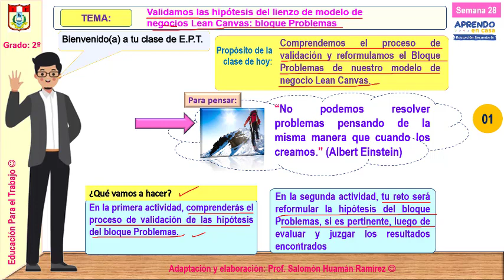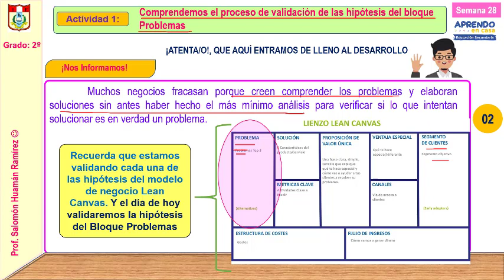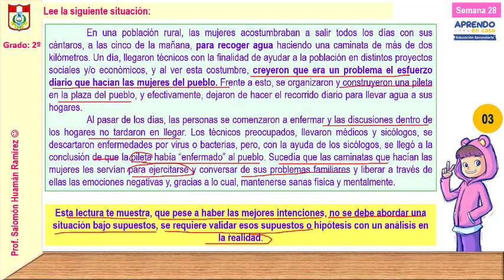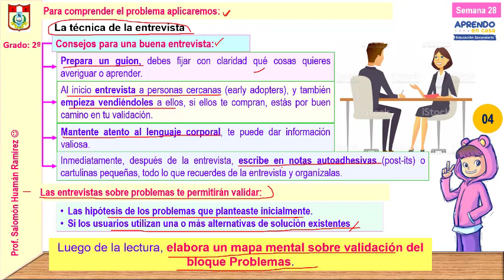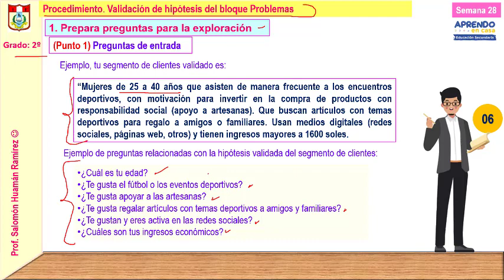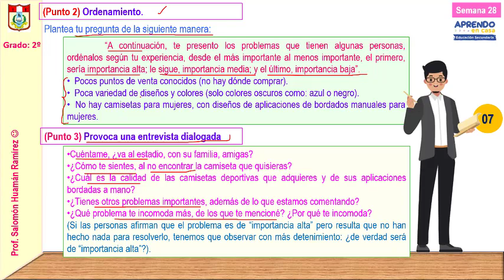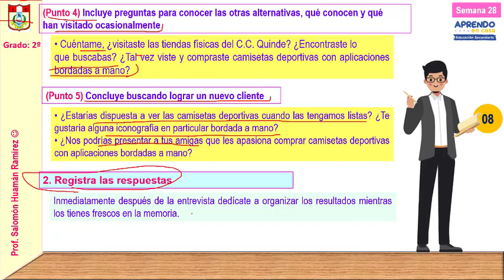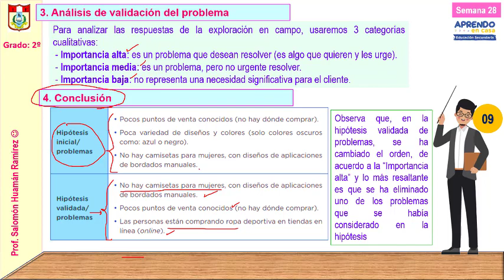SEMANA 28 - EPT - LEAN CANVAS VALIDACION BLOQUE PROBLEMAS - 2º GRADO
Clase de EPT para Segundo grado de secundaria sobre la validación del bloque Problemas del modelo de negocio Lean Canvas.